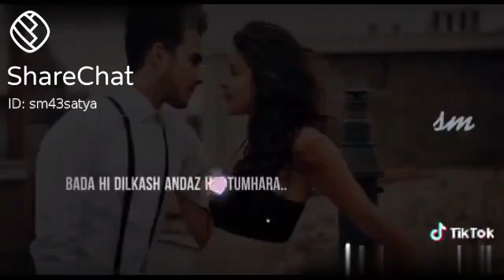October 11, 2020(2)